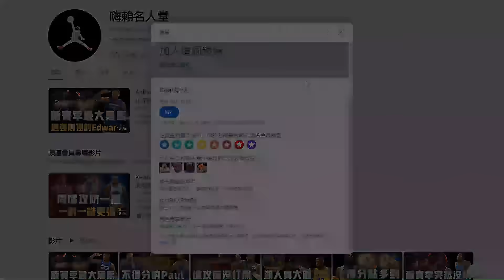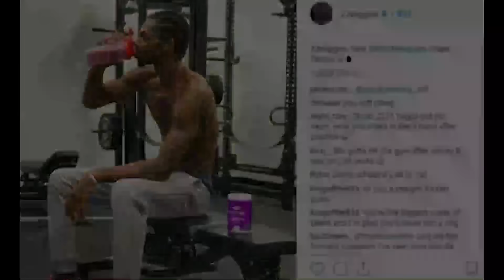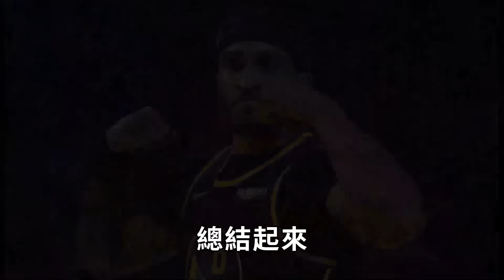本該處在巔峰期的Andrew Wiggins為何新賽季反而打出了生涯最低數據？過度追求出手合理，體能更遭遇巨大危機，卻依然是勇士非賣品【籃球人物誌】